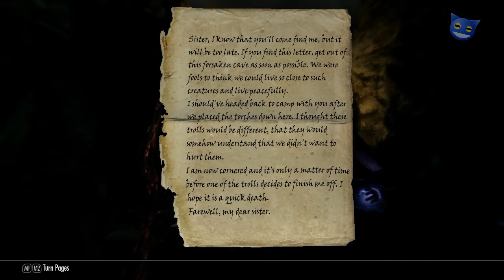Let's Play Skyrim - Dawnguard - 37 : Into Darkfall Cave